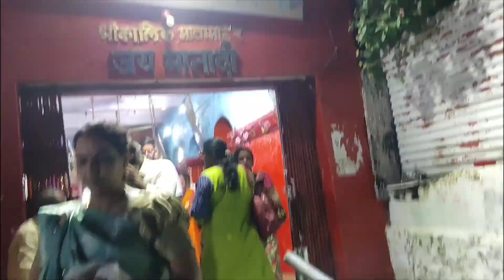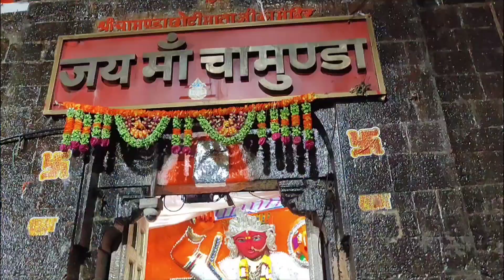मातारानी के रात्रि दर्शन || देवास की माता रानी || तुलजा भवानी माता या चामुंडा देवी जी के दर्शन🚩🚩